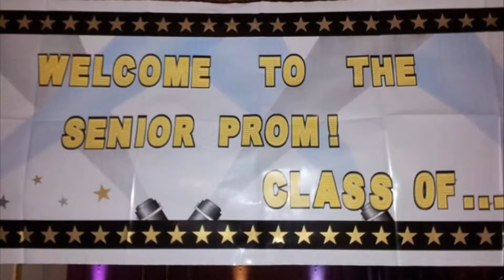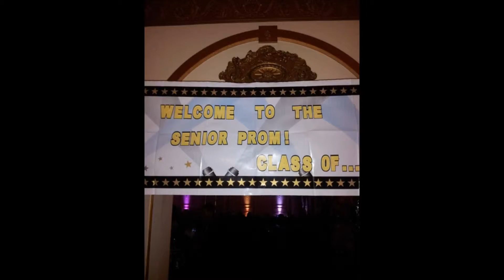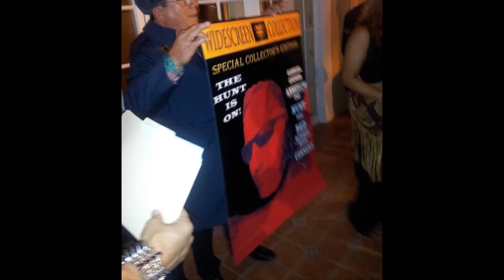Gabriel's Birthday 2013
Gabriel's Birthday 2013 with some Cold War Stuff thrown in !